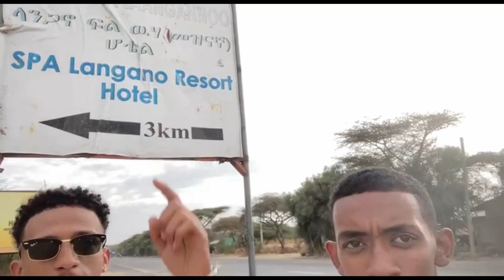Lake Langano’s Brown Water Is Healing in Ethiopia 🇪🇹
MarathonMilestones Lake Langano is one of the cleanest lakes in Ethiopia despite its coloration.

The brown coloration is due to its high material content and it is surrounded by all sorts of wildlife, resorts, and my favorite… down to earth human beings.

Much love and respect to you for tuning in.

I'm here to share the inner journey of life with you all through outer-world experiences as I envisage new destinations. Our lives are a journey so let's enjoy the ride to our destinations and let the spirit guide us.

One Love & Amesgnalew